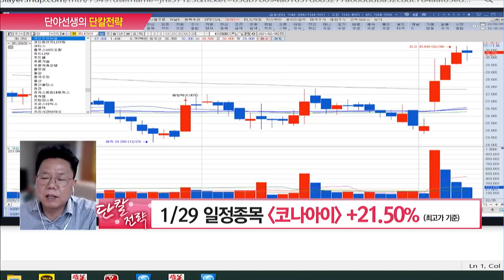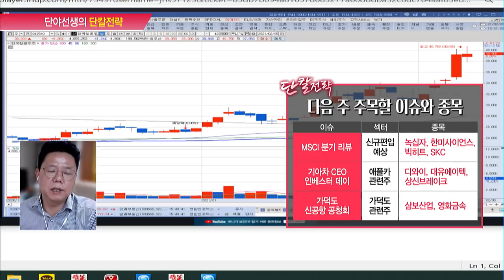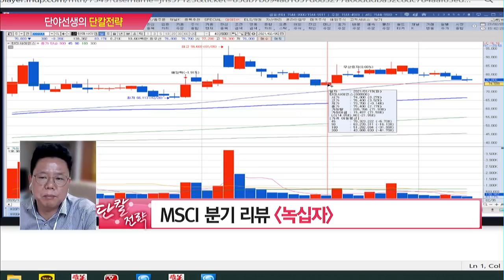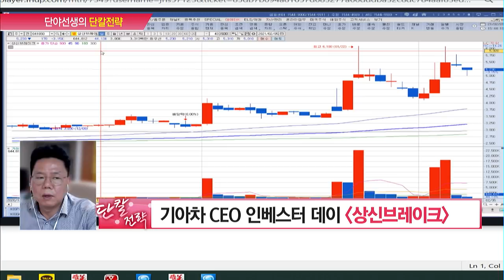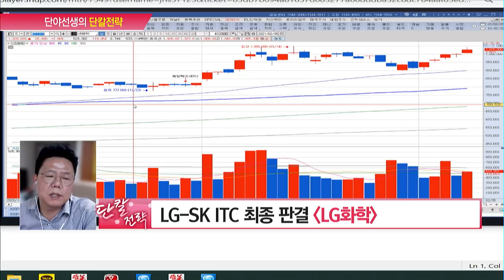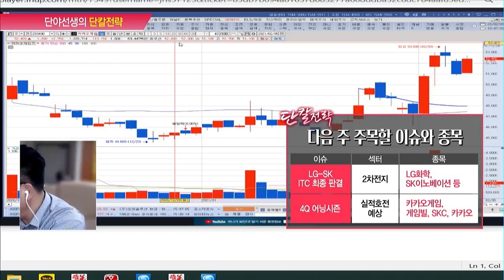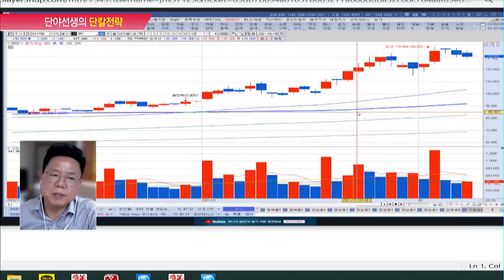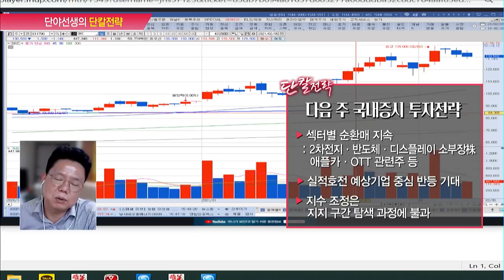[단칼전략] 다시 개별주 장세! 실적을 믿고 분할매수! / 머니투데이방송 (증시, 증권)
02/05 빨간 상승의 맛 2부

단야선생 / MTN W

▶ 시장 변동성 확대되나 종목별 순환매 이어진다!
▶ 실적주를 믿어라! 조정 시 저가 분할매수 기회!